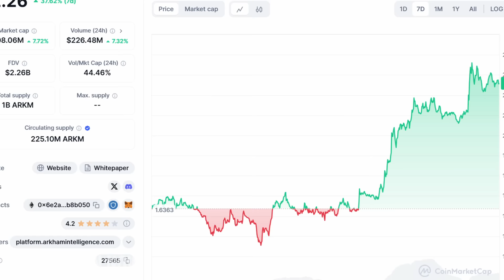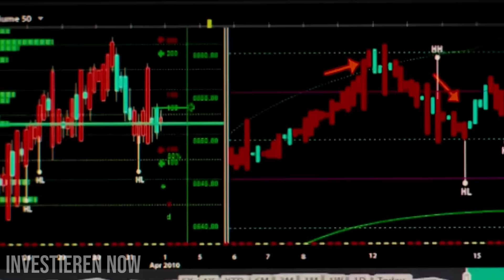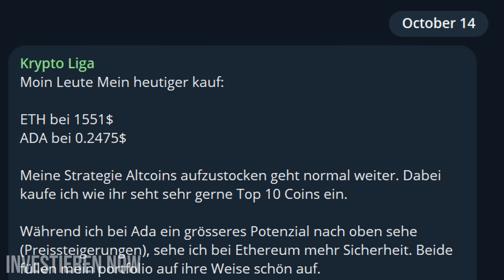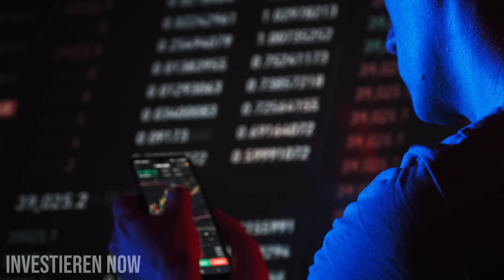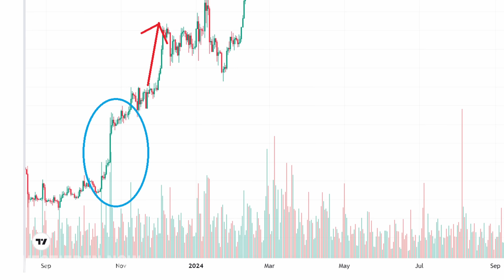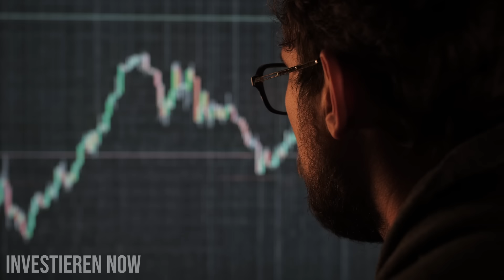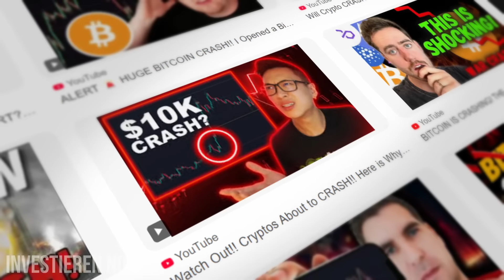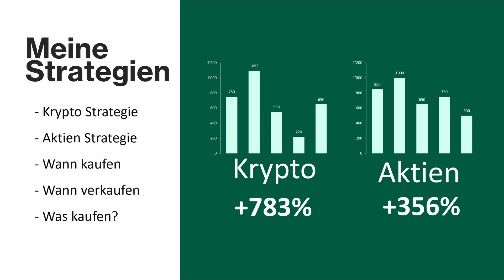Der BULRRUN ANFANG ! (Es Beginnt endlich)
Wichtig: Alles andere ist Betrug! Auf Telegram, Discord, Instagram gibt es viele Betrüger die sich als mich ausgeben. Falls ich keinen Link in dieser Beschreibung hinzugefügt habe sind all diese Accounts betrüger.
Nur die oben aufgeführten Kanäle gehören mir.
Bitte Betrüger direkt melden.

Investieren Now spricht über die neuesten Nachrichten über Kryptowährungen oder allgemein über das Investieren.

Dies ist ein rein pädagogischer Inhalt. Ich teile meine Bewegungen auf dem Markt nicht, um Ihnen zu sagen, was Sie kaufen/verkaufen sollen, sondern um den Zuschauern zu zeigen, wie ich über Investitionen denke. Meine Risikotoleranz ist ganz anders als Ihre. Machen Sie Ihre eigene Recherche bevor Sie irgendwelche Schritte am Aktienmarkt oder im Kryptomarkt unternehmen.

Credits: Videezy.com , pexels , shutterstock